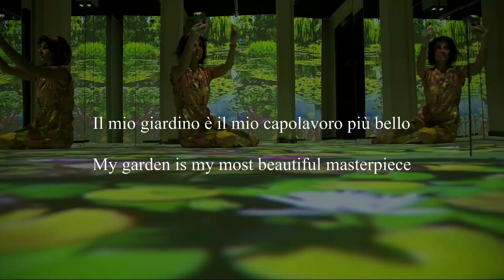EN PLEI AIR - INFINITY MONET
You are about to immerse yourself in the nature so dear to Monet and the impressionist: poppies, water lilies, water, colors and sounds will accompany you towards the beginning of a beautiful exhibition story. Have a nice walk... en plain air!!

Stai per immergerti nella natura tanto cara a Monet e agli impressionisti: papaveri, ninfee, acqua, colori e suoni ti accompagneranno verso l'inizio di una bella storia espositiva.
Buona passeggiata... en plein air!!